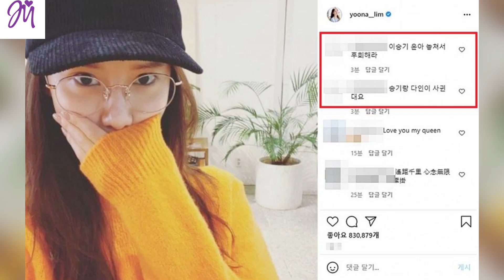YoonA Attached With Comments About Lee Seung Gi’s Dating News, Why?